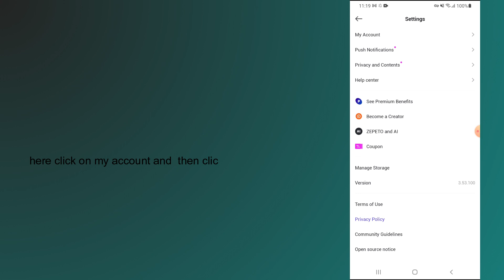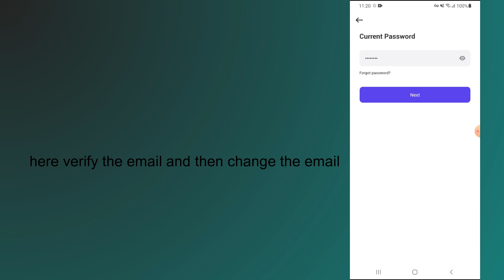how to change email on zepeto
In this video, you will learn how to change email on zepeto.

original article: